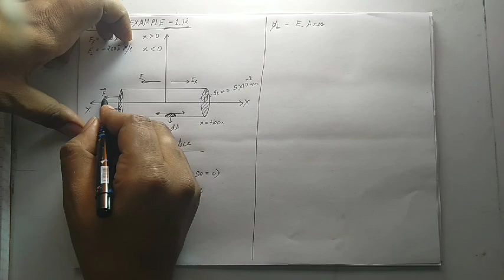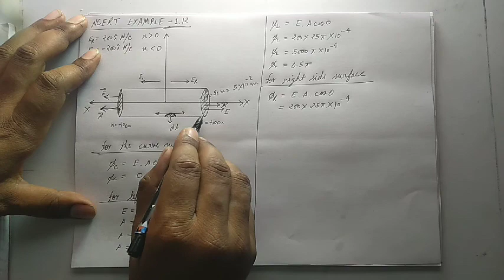NCERT EXAMPLE-1.12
Physics class-12 NCERT SOLUTIONS